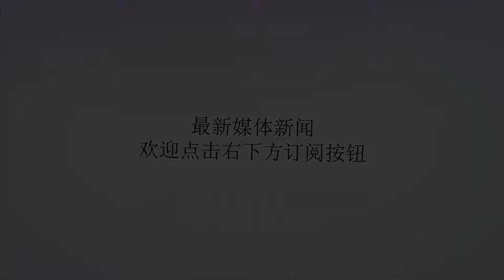用它泡脚，80岁依然满头黑发，还能抗衰老！家家都有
谢谢！用它泡脚，80岁依然满头黑发，还能抗衰老！家家都有